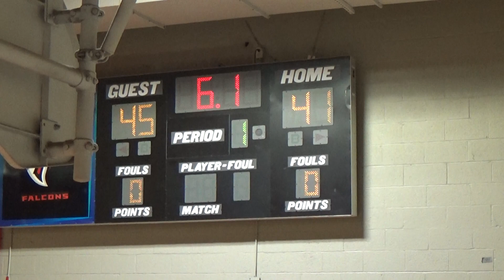Winter Basketball Gm-5 12/19/18 Pt 13/13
0:06 left in the 2nd, up 45-41. vs Hornets